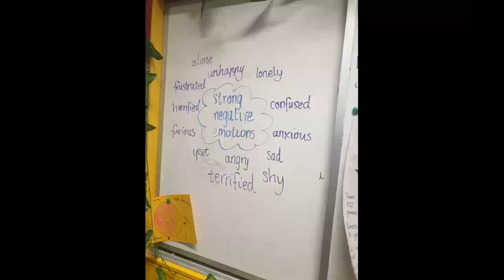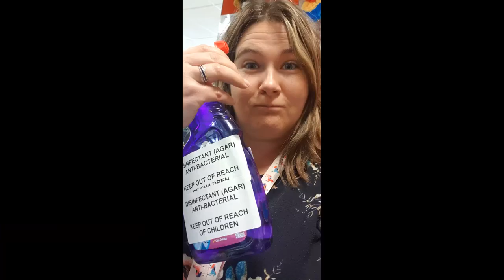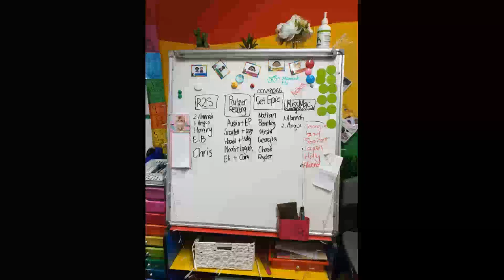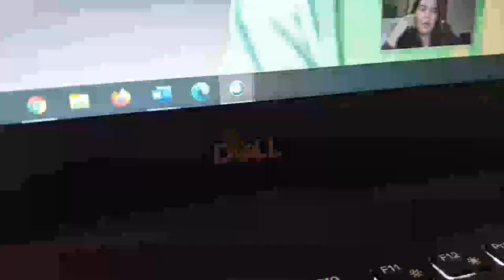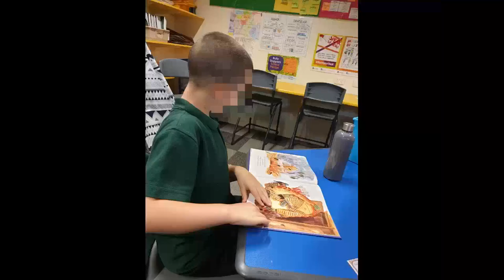1 second a day // 2020 - Watch my kitten grow day by day!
It may have been one of the hardest years, but it still had wonderful moments!

Featured in this video are:
- my beautiful 7 cats
- my wonderful class of 2020 "The Parrots"
- my amazing horses
- my coach
- my 3 nieces
- my "farrier", Cobba the dog
Thanks for making my year as great as it could possibly be, guys.

I'll be uploading more often now that I'm on holidays - and I couldn't get a job for 2021 so it looks like I'll be an unemployed YouTuber bum for a while! :(